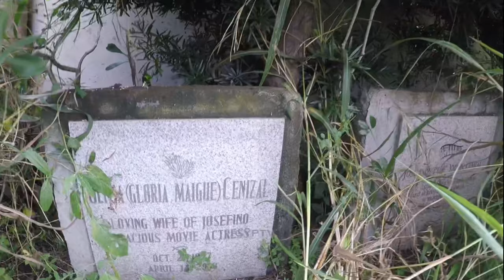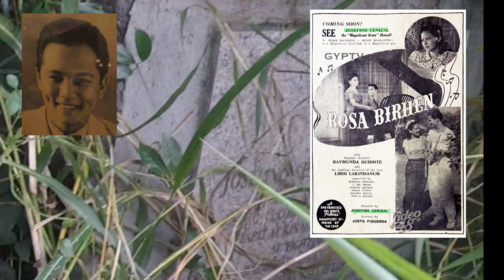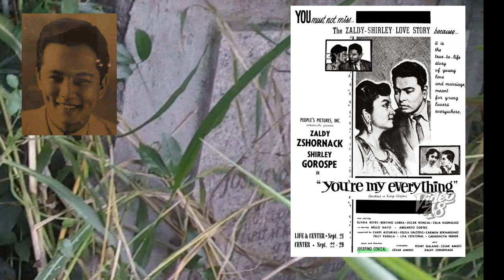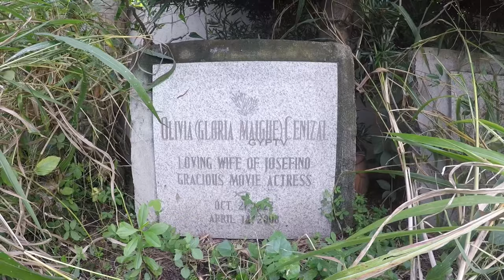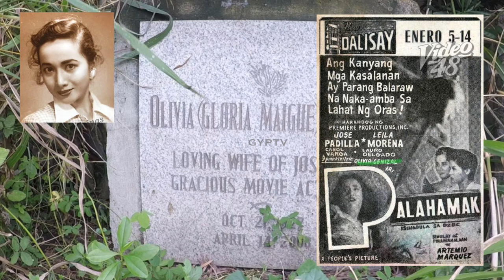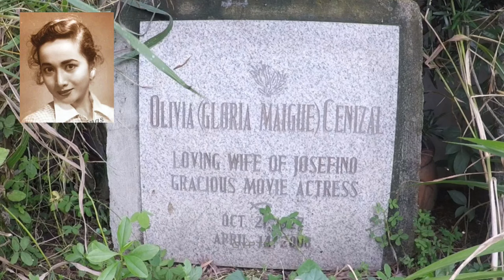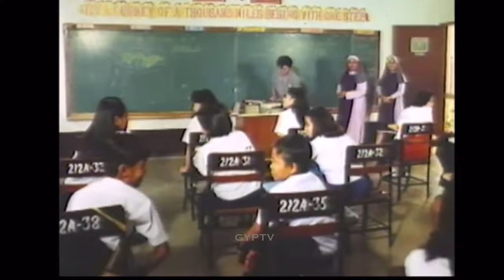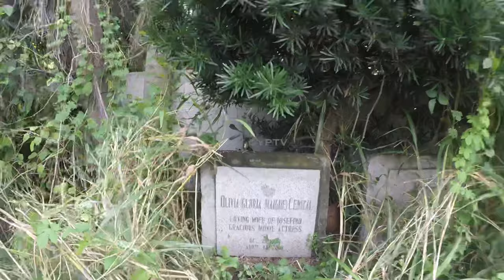Gravetour of the Famous E169🇵🇭 | Olivia Cenizal & Josefino Cenizal | Sta Cruz Memorial Park -Tanza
In this video we visited the final resting place of spouses OliviaCenizal and JosefinoCenizal at StaCruzMemorialPark in Tanza Cavite.